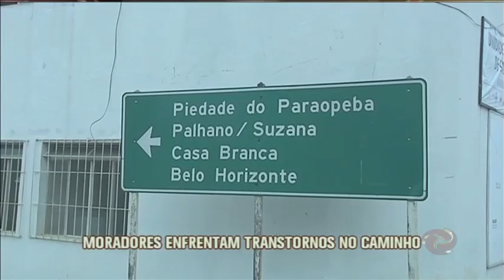Zona rural de Brumadinho continua ilhada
Moradores enfrentam transtorno no caminho